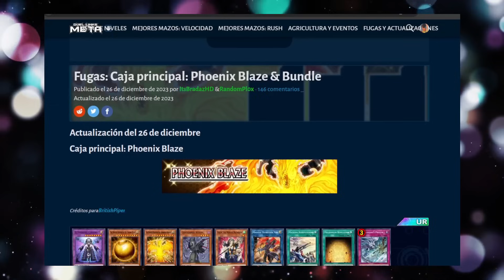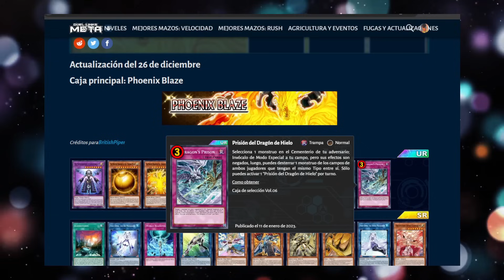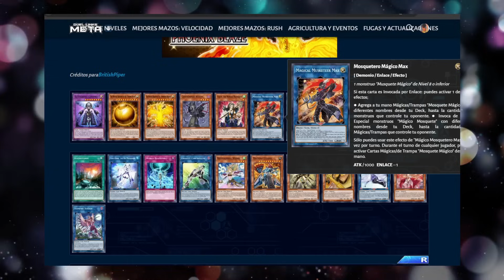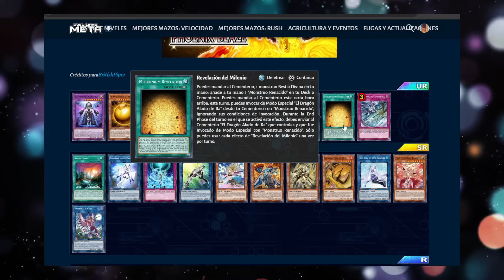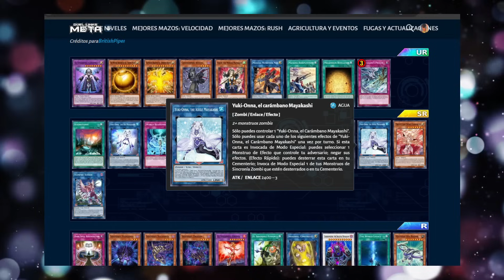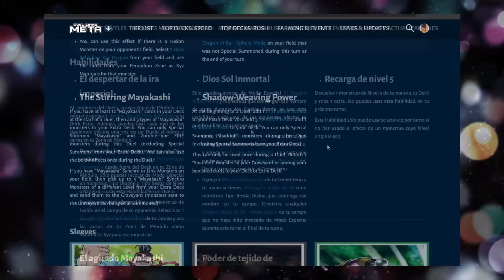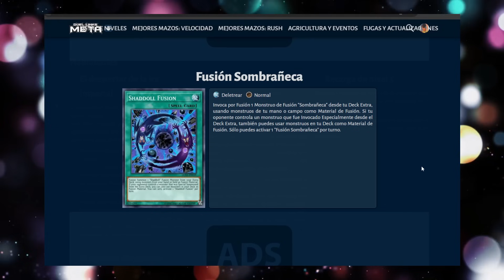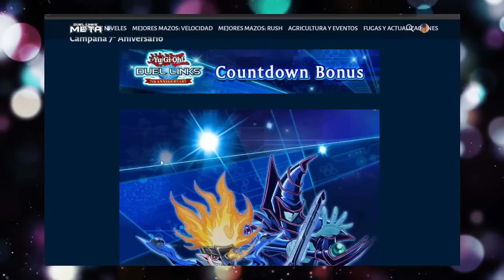¡¿POR FIN KOZMO SERÁ META?! | Llega SHADDOLL e IDP al FIN para el PUEBLO | Yu-Gi-Oh! Duel Links